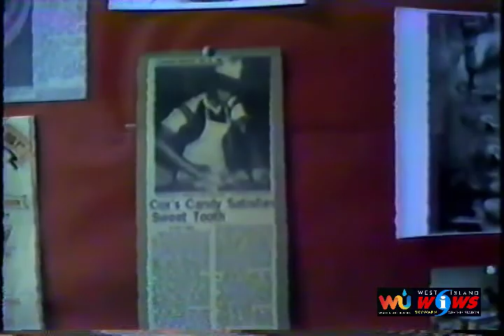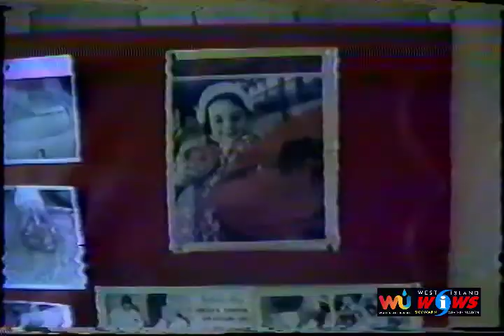March 1986 Cox Candy Interview MLBaron Historic Archives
March 1986 Cox Candy Interview
Gerry Rivet interviews Mr Cox of Cox Candy and the history of the Fairhaven business with vintage old photos and more.
Francis Cox - of Dorothy Cox's Chocolates, passed away peacefully at his home June 5, 2023 after a long illness.
MLBaron Historic Archives